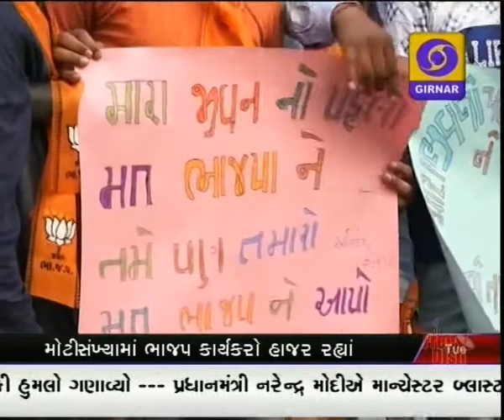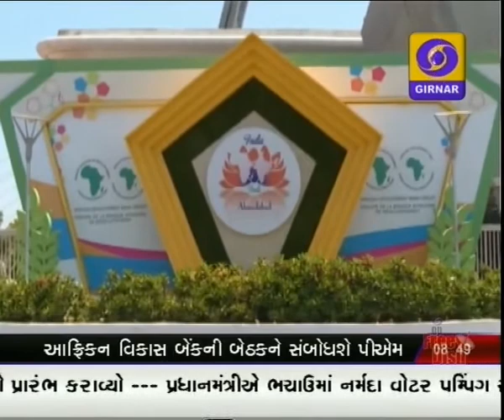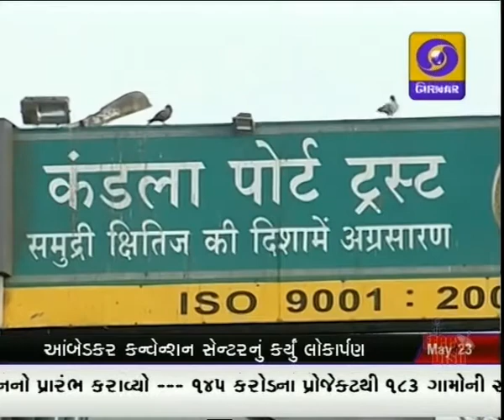GUJARATI NEWS ON DD GIRNAR 08.45 AM, DATE - 23-05-2017